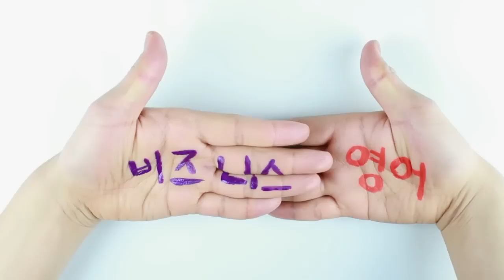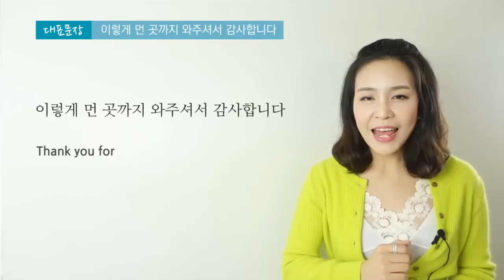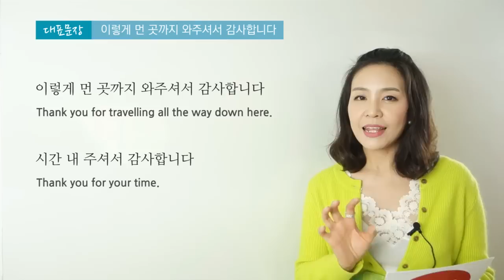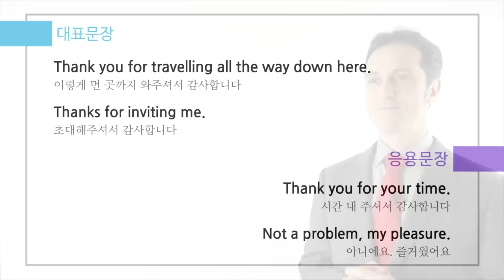[앨리펀쇼] 비즈니스 현장영어 : 바로 쓰는 영어회화!- JEI English TV 방영중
비즈니스 현장영어와 함께 -
나도 비즈니스 영어 정복!

외국 거래처, 바이어를 만날 때 등등 비즈니스 현장에서
꼭 꼭 필요한 문장들을 모았습니다!
럭키맨 Paul의 실감나는 재연으로
현장감 UP!! 자신감 UP!!

앨리의 [비즈니스현장영어]는 재능방송 JEI English TV에서
절찬리 방영 & VOD 판매중이니 많은 사랑 부탁드려요♥

JEI English TV - 앨리의 비즈니스 현장영어 검색!